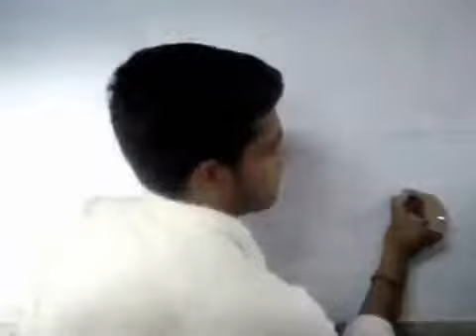engineering Life during exams must see flv